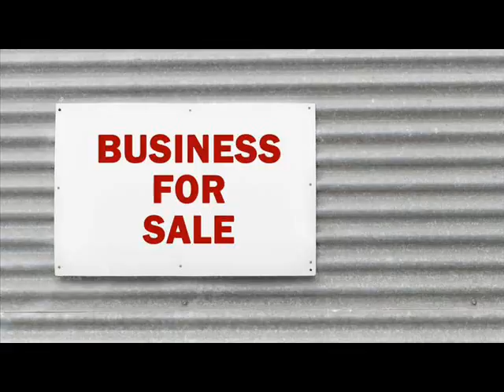Businesses For Sale Anchorage Alaska .wmv